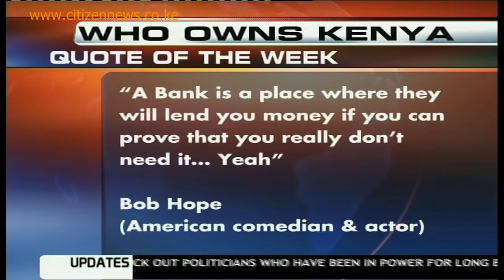Who Owns Kenya: Diamond Trust Bank Ltd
Still running with the theme of companies in the news, "Who Owns Kenya" takes a look at Diamond Trust Bank Ltd, which was in the news recently over a rights issue. Shareholders will have an option to buy additional shares at a price of Kshs 74 per share, which represents a 27.5% discount from the share price of Kshs102, which was the DTB share price at the beginning of July.